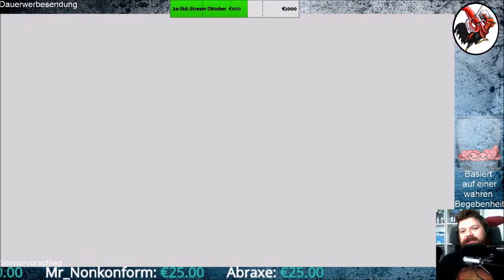Super Mario 3D All Stars #35 Super Mario Sunshine XX